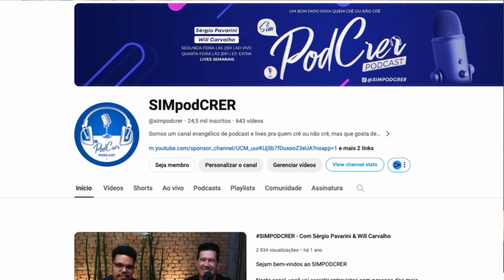A JORNALISTA ANA VIRGINIA FALA SOBRE ENTREVISTAR O PASTOR SILAS MALAFAIA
A jornalista Ana Virginia Balloussier comenta sobre a cobertura jornalística dos evangélicos no Brasil e como foi entrevistar Silas Malafaia.

🟢 Receba notícias e informações sobre os nosso conteúdos diariamente.

SIGA-NOS

Fale conosco